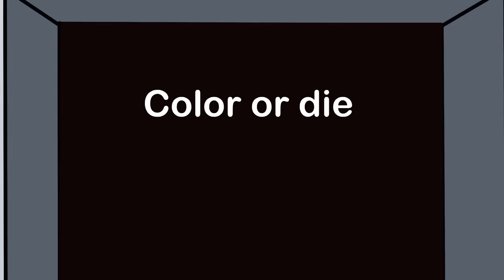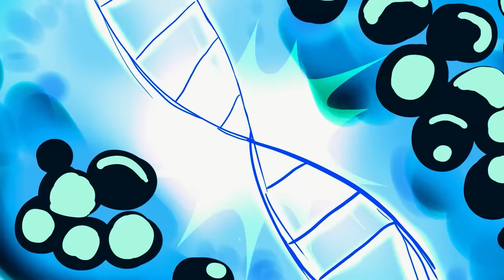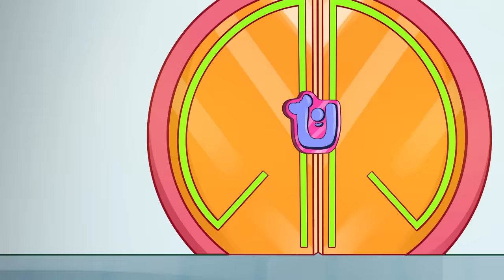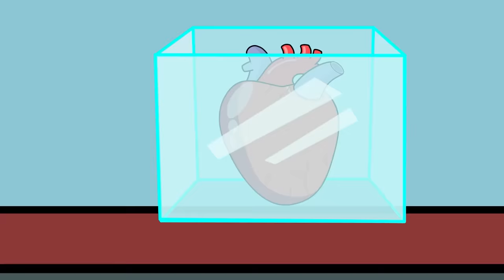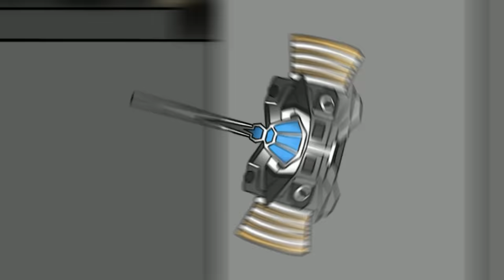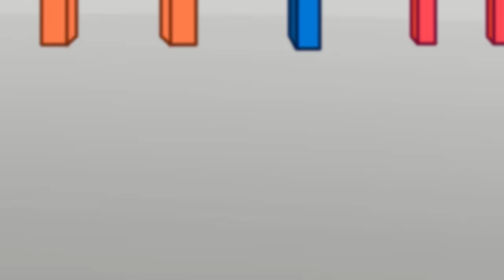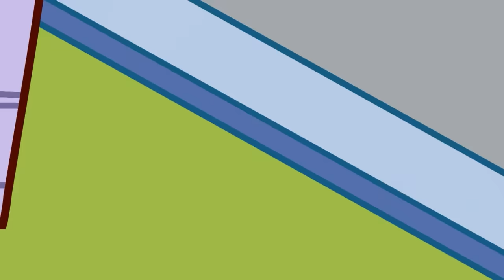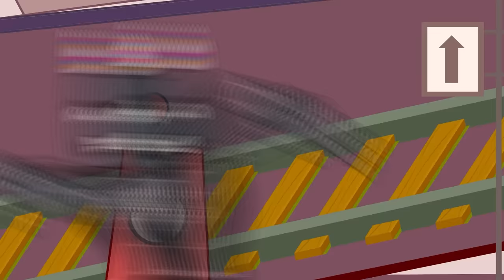Skibidi Toilet Multiverse 2024 Animation | Skibidi Toilet But TVMAN Turn into ZOOMBIE? | Skibidi TDC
🌟 Welcome to Skibidi TDC, where imagination meets animation! 🌈 We're thrilled to have you as part of our vibrant community. 🎉 Get ready for a kaleidoscope of adventures with your beloved characters!

🚀 Dive into the enchanting world of 2D animation, where creativity knows no bounds. Join us on this magical journey as we bring your favorite characters to life, one frame at a time. 🎬✨

👉 Buckle up and join us on this incredible ride! Your engagement means everything to us and keeps the animation magic alive. Together, let's create memories that last a lifetime. 🌟 Thank you for being a part of the Skibidi TDC family! 🌈💕

Skibidi TDC Channel and all of its videos are not “directed to children” within the meaning of Title 16 C.F.R. § 312.2 of CHILDREN'S ONLINE PRIVACY PROTECTION ACT (USA) are not intended for children under 13 years of age. Skibidi TDC Channel and its owner(s), agents, representatives, and employees do not collect any information from children under 13 years of age and expressly deny permission to any third party seeking to collect information from children under 13 years of age on behalf of Skibidi TDC Channel. Further, Skibidi TDC Channel denies any and all liability or responsibility for the practices and policies of YouTube and its agents and subsidiaries, or any other affiliated third party, regarding data collection.